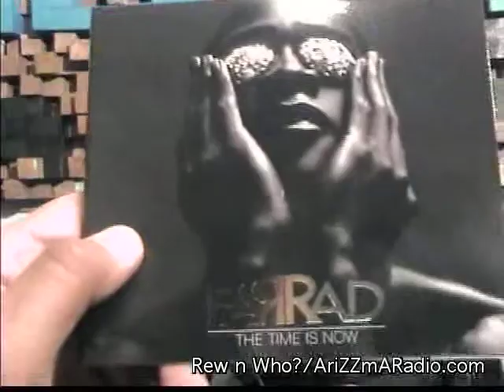Rew n Who? 3/17/10 pt2.mp4